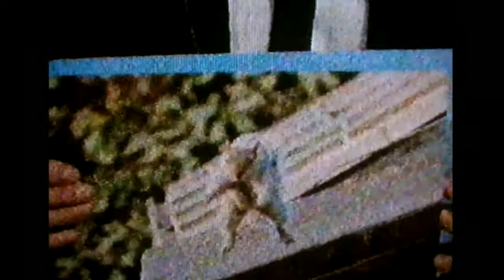Matt Baker | The One Show | 7 September 2011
Hosted by Matt Baker and Anita Rani
Interviewing guest - Joan Collins